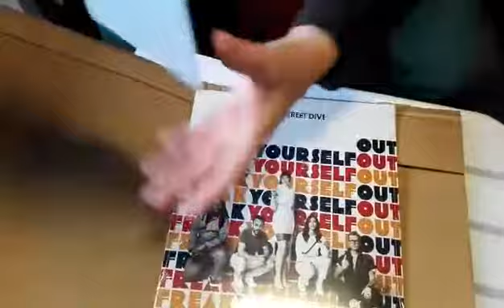Lake Street Dive --- Break Yourself Out(3)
Postal service from USA is a perfect!